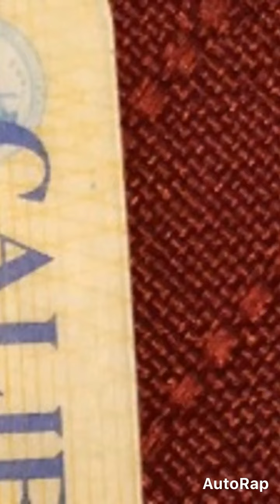racks in the back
Yo! I made a rap song in AutoRap by Smule, and it's awesome.